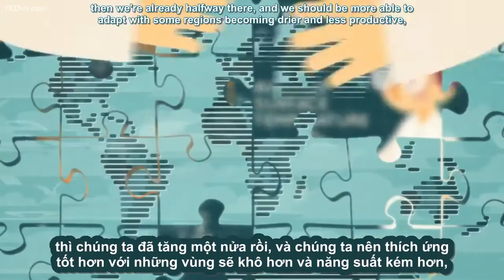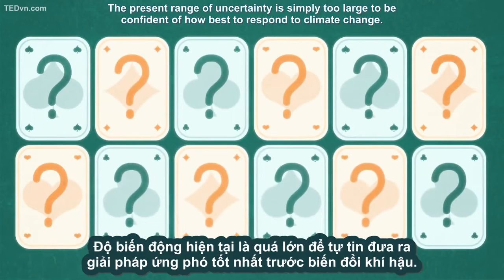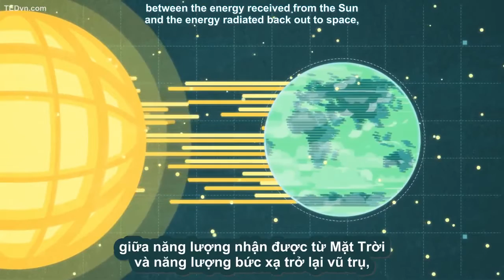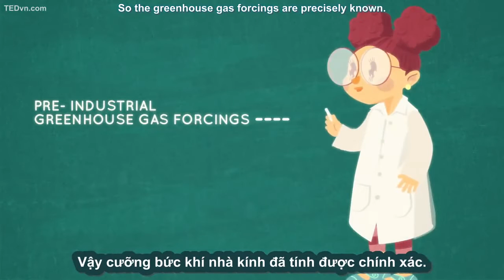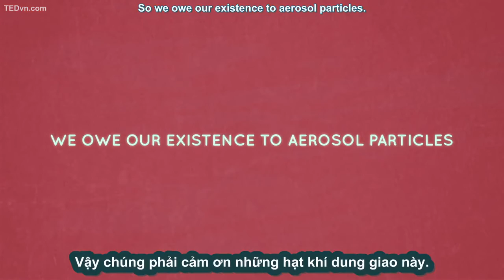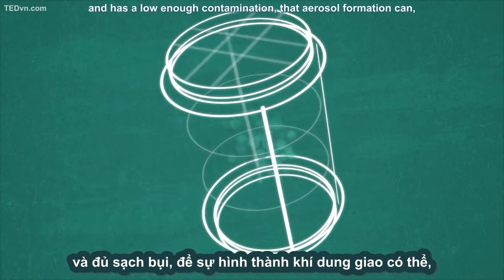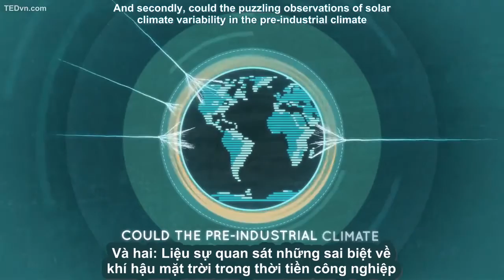027 - [TED Ed Vietsub] Mây ảnh hưởng nhiệt độ Trái Đất như thế nào Jasper Kirkby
027 - [TED Ed Vietsub] Mây ảnh hưởng nhiệt độ Trái Đất như thế nào    Jasper Kirkby.